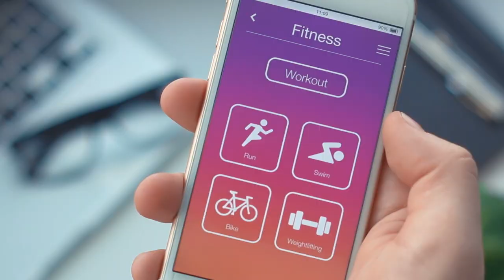Developing personalized and preventative healthcare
Bill Gaussa, Head of Advanced Innovation at Philips Sleep and Respiratory Care, shares how technology and healthcare convergence drives personalized and preventative care for their customers.

[on-screen text]

flex

Bill Gaussa, Head of Advanced Innovation, Philips Sleep and Respiratory Care

flex

[end on-screen text]

[transcript]

In the world that we work you within health care, it's actually transforming more to personal care than health care.

Personalization is the driver in health care today.

Think about sensors in their life right, cell phones, you have thermostats that measure.

How can we use that information to actually help someone learn about their wellness, eventually to get to preventive care, to do things before it becomes a chronic issue.

It's amazing to see a company like flex build something that enables my innovation team to build a rapid prototype.

They care as much about that patient consumer application as we do.

And now we can spend more time focusing on clinical outcomes for consumers, effectiveness for consumers and really benefit for consumers versus worrying about will this all fit in a package.

And I'm sure this much more for flex to show us.

Looking forward to those discovery days.

[end transcript]